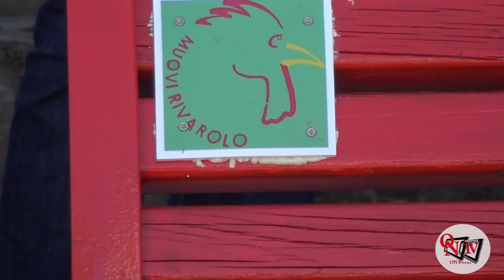RIVAROLO -Inaugurata la panchina rossa donata da "Muovi Rivarolo" contro la violenza di ogni genere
RIVAROLO CANAVESE - Inaugurata la panchina rossa donata da "Muovi Rivarolo" contro la violenza di ogni genere